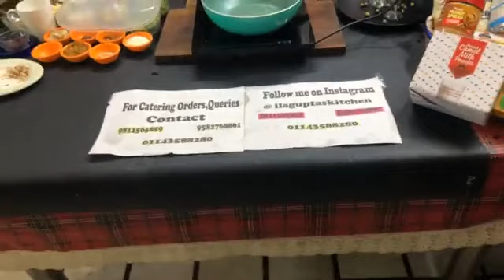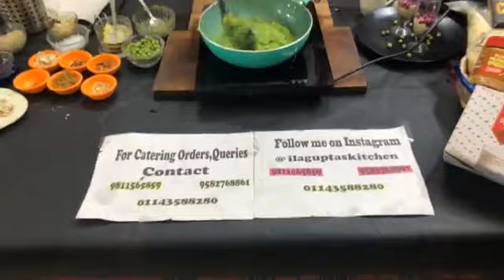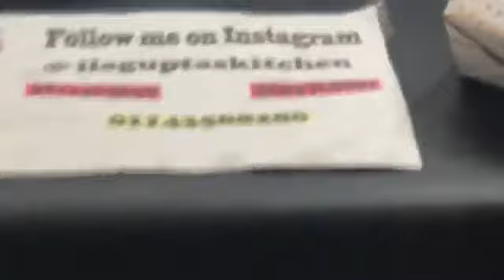Chef Ila Gupta, Episode 1935: SimpleHomemadeRecipes Facebook Live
Watch Chef Ila Gupta, Owner, Ilagupta's Kitchen, Delhi as she will show you how to make delicious Matar Halwa & Potato Cheesy Bites.

Chef Ila Gupta is part of India's largest Facebook Live Cooking series wherein more than 3000+ Chefs from 66 countries have prepared variety of Indian and International dishes.